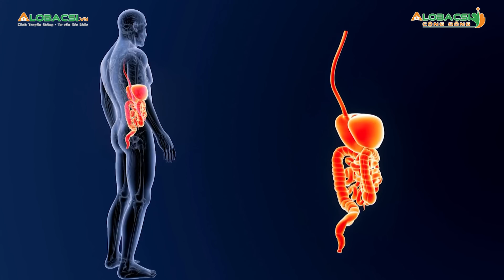Màu Sắc Của Phân, Nước Tiểu: Dấu Hiệu Cảnh Báo Bệnh Cần Khám Ngay?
Đừng quên quan sát trước khi xả nước: Màu sắc của phân có thể cho bạn biết nhiều điều về sức khỏe và thậm chí cảnh báo về những dấu hiệu cần phải đi khám ngay .

MỌI GÓP Ý XIN GỬI VỀ:
Hợp tác nội dung:  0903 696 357